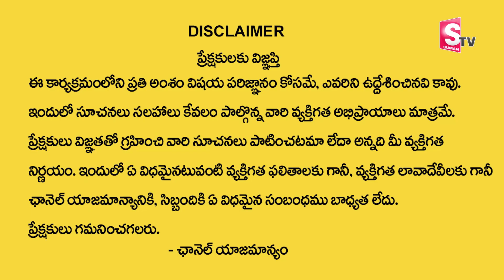రేపే వసంత పంచమి సరస్వతి దేవికి ఎలా పూజ చేయాలి..|Vasant Panchami Significance -Saraswathi Devi Pooja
Watch►రేపే వసంత పంచమి సరస్వతి దేవికి ఎలా పూజ చేయాలి..|Vasant Panchami Significance -Saraswathi Devi Pooja |@SumanTVAbhishekam